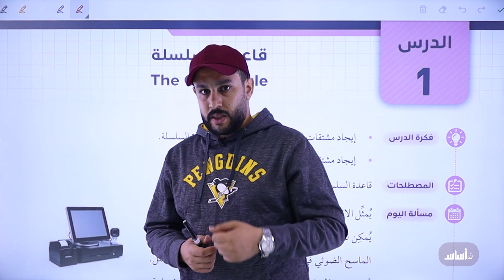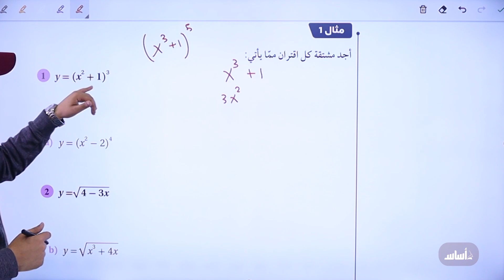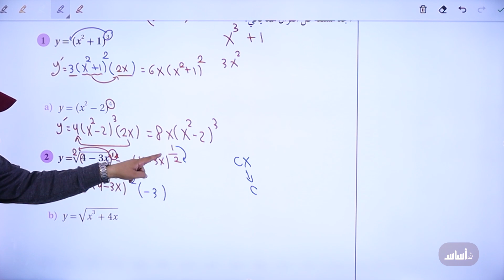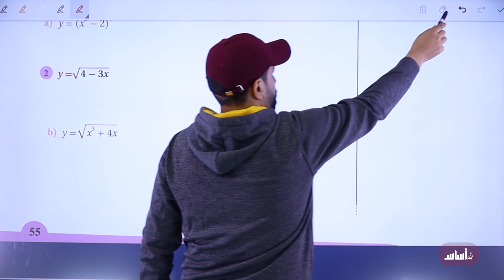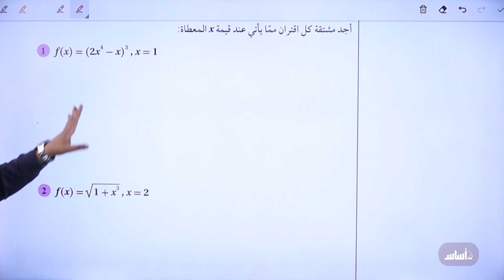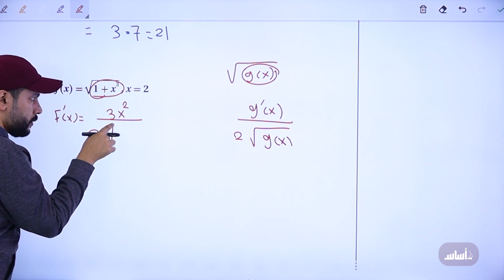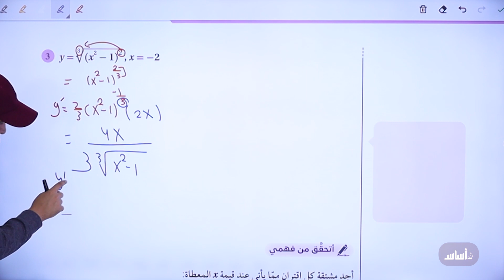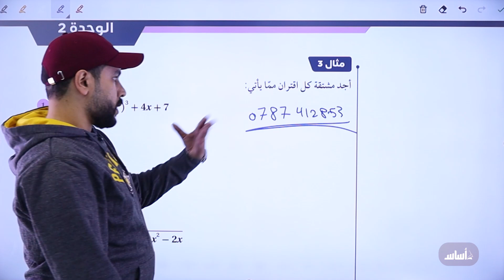رياضيات (أدبي وفندقي) - الدرس 1: قاعدة السلسلة (ج1) || مع أ. محمد صلاح